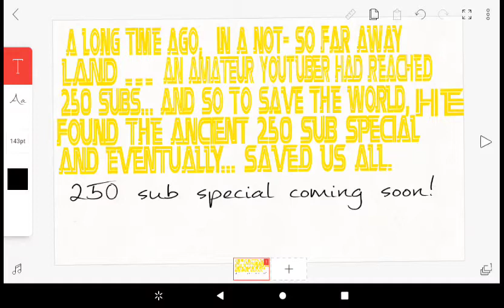250 sub special coming soon!